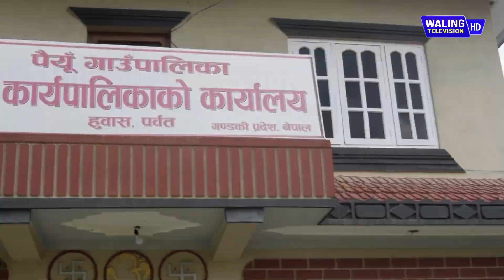१४–१६ वर्षमै विवाह गरेका पर्वतका बालिकाहरुको पीडा